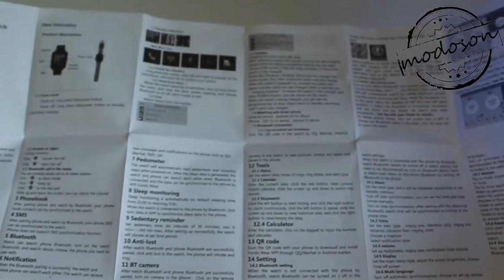Smartwatch N10 Preview e Unboxing, Anteprima By PHONE FIXER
Breve Unboxing e Preview del  nuovissimo Smartwatch N10, l'erede dell' Iwo Watch anche se sembra molto un AmazfitBip
LINK ACQUISTO